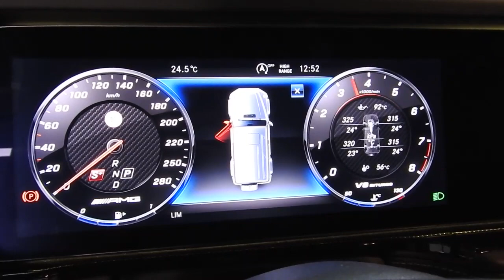Exhaust sound Mercedes Benz G63 2020 opf, ppf, gpf delete with Akrapovic front link pipe set.